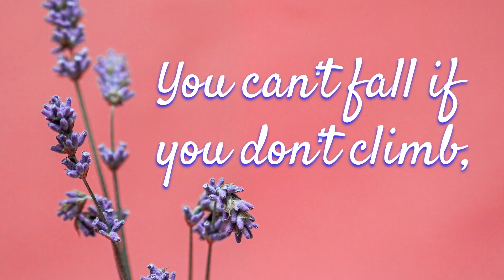DAILY INSPIRATION TIME!